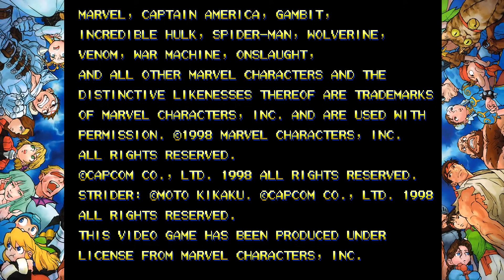GREATEST OF ALL TIME: Marvel Vs. Capcom (Marvel Vs. Capcom Legacy 2017)